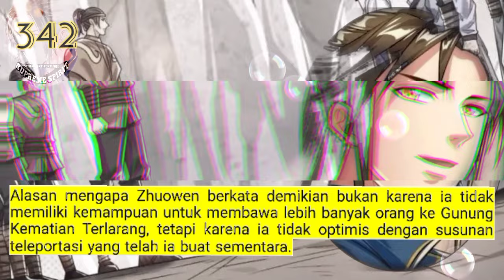Peleburan Semangat Tertinggi season 342